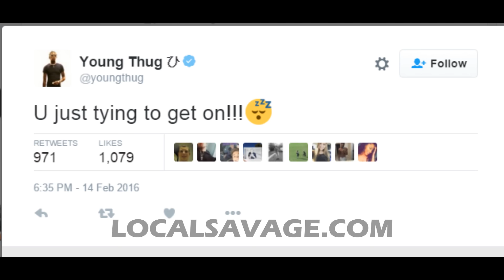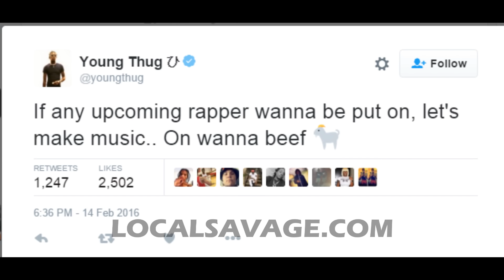YFN Lucci Leaks Sext Messages Between Himself And Jerrika, Young Thugs Girlfriend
ATL rapper, YFN Lucci, is sending some serious shots towards Young Thug and his girlfriend, Jerrika. YFN Lucci, who is known for sending shots towards Thugger, upped the ante earlier today by posting a screenshot of the convo between himself and Young Thugs girlfriend, Jerrika. The convo is, let’s say, not in Young Thugs favor. Jerrika seems to be fond of Mr. Lucci. You can view the screenshot in the video above.

Young Thug has already responded, kind of. He gave a shout out to his close friend, who shares a similar name to YFN Lucci — Solo Lucci. He also tweeted “U just trying to get on!!!😴”  (we are sure this is aimed at YFN)

Young Thug is dropping Slime Season 3 on Tuesday and it looks like YFN will drop a tape on the same day.